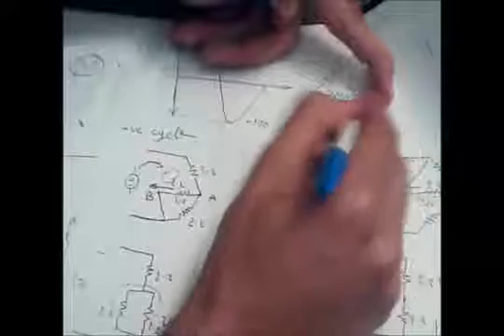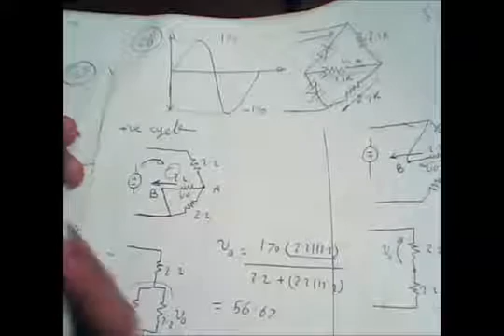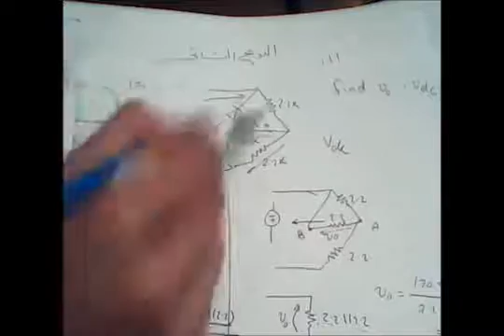شرح (Diodes (P-N junction الجزء السابع